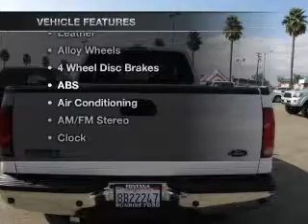2006 FORD F-250 - Sunrise Ford Fontana CA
Year: 2006
Make: FORD
Model: F-250
Trim: LARIAT
Engine: 6.0 liter 8 cylinder ohv tc
Transmission:
Color: white / gray
Mileage: 58871
Address: